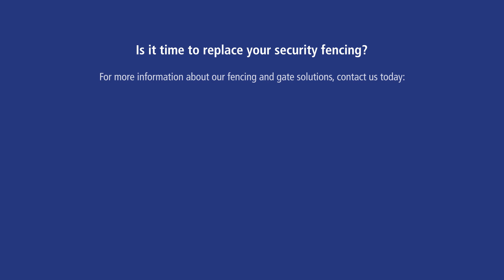Security Fencing & Gates for Eurotunnel | Jacksons Fencing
On 12th August 2015, Jacksons was contacted by Border Force, the law enforcement command within the Home Office responsible for securing the UK border, with a brief to tender for the design, manufacture, and installation of security fencing and a series of matching gates.

As of October 2016, we had installed over 11.5km of fencing and gates at the Eurotunnel site in Coquelles, Calais.